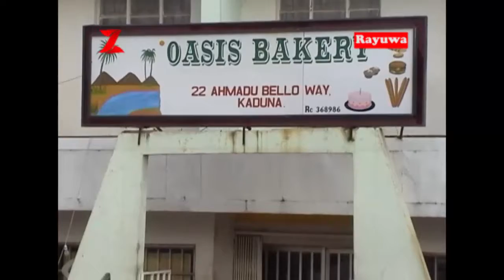Kauna | Eps 4 | Rayuwa | New Hausa Series Drama 2019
Ku kalli yadda kawayen yanzu ke hure wa kawayen su kunne